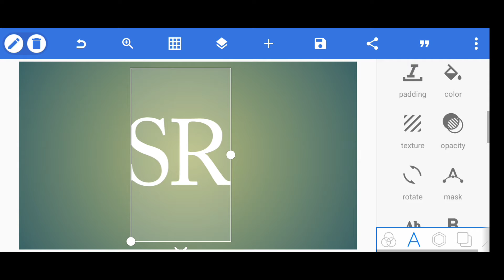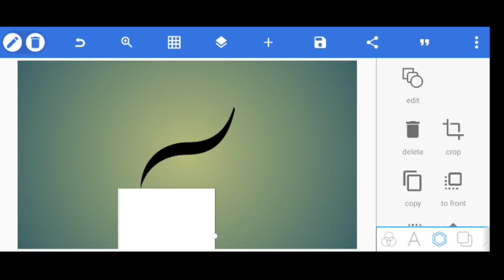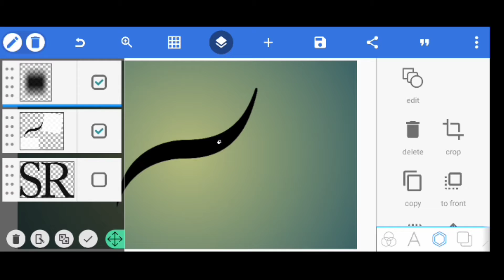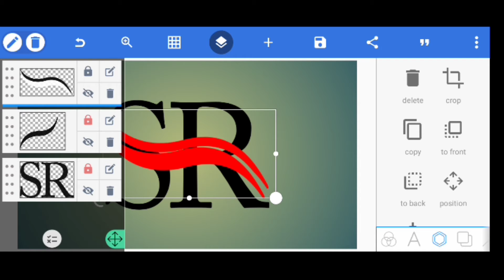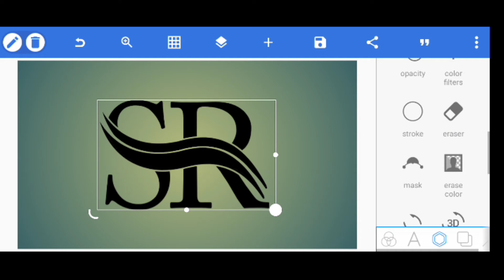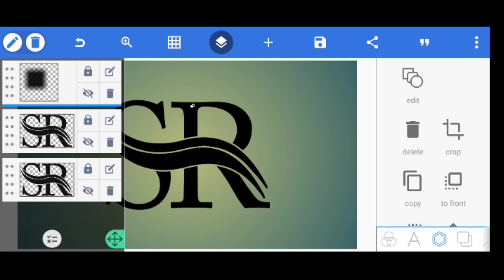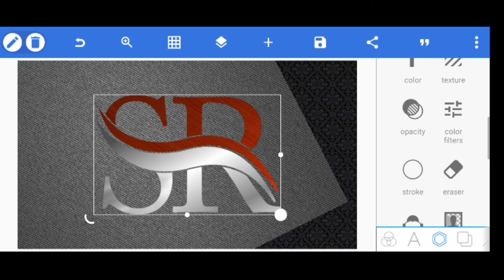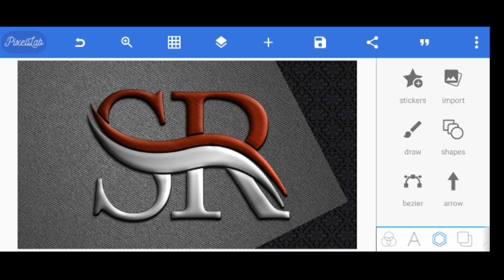S R Professional Logo Design Tutorial | Pixellab Logo Designing 🔥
In This Video I will show you how to Make S R Professional Logo Design Tutorial | Pixellab Logo Designing